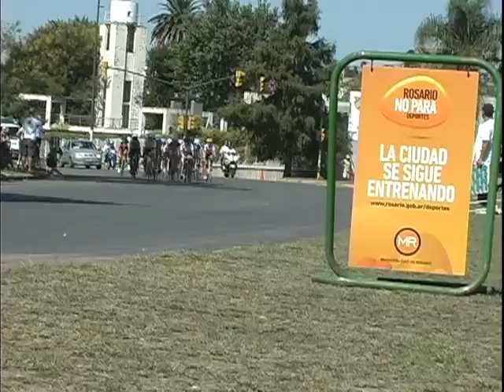Apertura campeonato de ciclismo